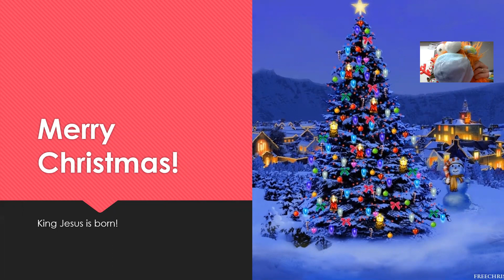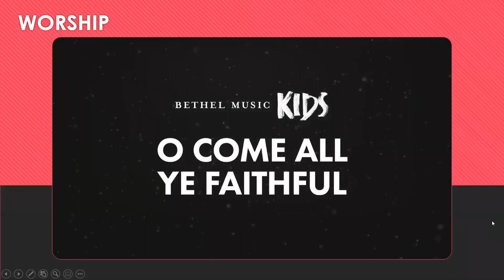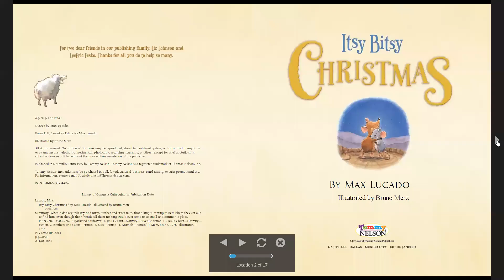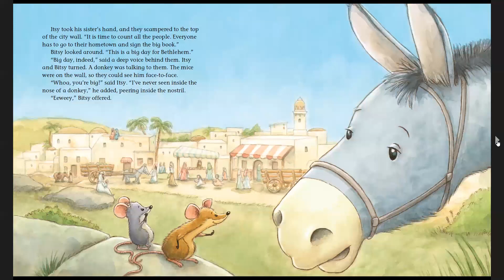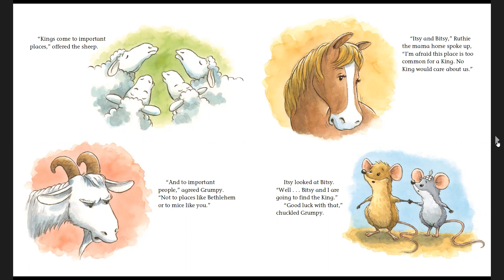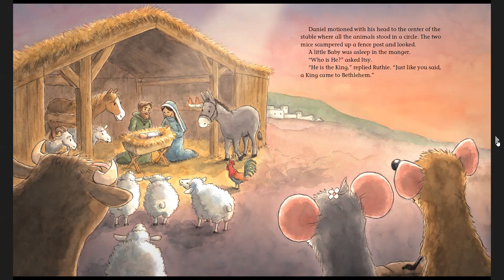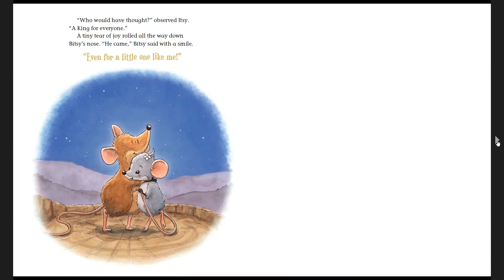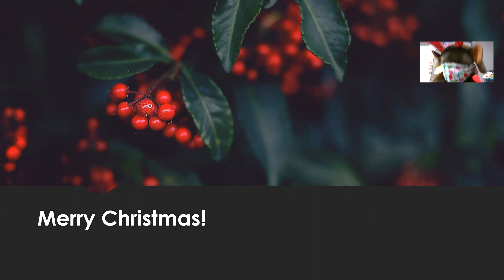ES Chapel - Dec. 18th Merry Christmas!